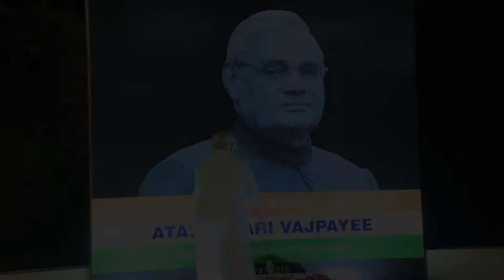Dr.Nalli kuppuswamy Sir paid his condolence in Tribute to former Indian Prime Minister Atal bihari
“Deeply saddened at the passing away of Shri Atal Bihari Vajpayee. A reasoned critique in opposition and a seeker of consensus as PM, Atal Ji was a democrat to the core. In his passing away, India has lost a great son and an era has come to an end. Our deepest condolences,” from YOUTH DEVELOPMENT CONSORTIUM